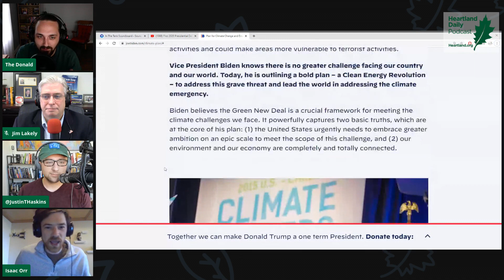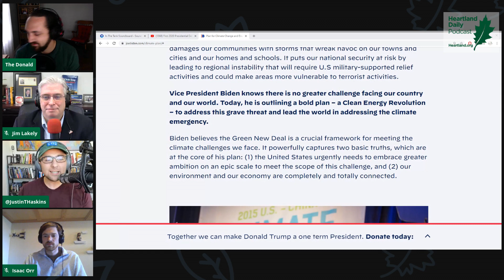In The Tank Podcast, Ep. 263: Debate Breakdown, Climate Alarmists Doubling Down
The Heartland Institute's Donald Kendal, Justin Haskins, and Jim Lakely are joined by Isaac Orr for episode 263 of the In The Tank Podcast. The ITT crew spends the first half of the episode debating about the debate and how they think Trump did. In the second half, the crew talks about a handful of really important climate change topics from gas-powered-car bans and COVID-inspired climate lockdowns.

OPENING CHIT CHAT - The Debate

The Heartland Institute - A Modest Proposal About Presidential Debates

MAIN TOPIC - Continuing Climate Hysteria

Competative Enterprise Institute - California’s Rolling Blackouts Cast Further Doubt on Electric Vehicles’ Future

CotAE - California to Ban the Sale of New Gas and Diesel Cars and Trucks By 2035